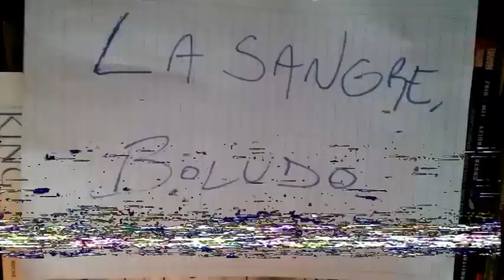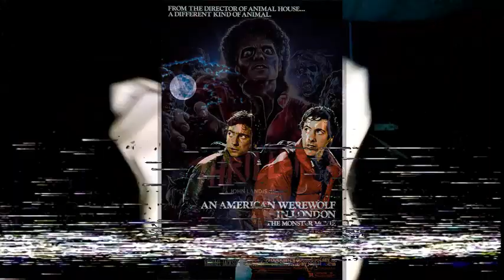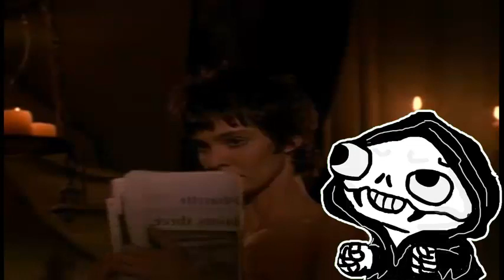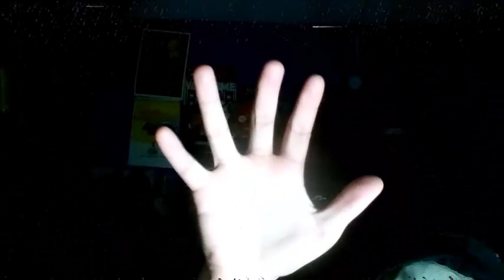Critica: "Innocent Blood" (1992)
Banda sonora (en orden de aparición):.

Jackie Wilson - Night

Ira Newborn - Car Light

Roky Erickson & The Aliens - Night of the vampire

The Misfits - Daughter of Darkness (Tom Jones Cover)

Ramones - When I Was Young (The Animals Cover)

Cathedral - Vampire Sun

Danzig - She Rides

Iggy Pop - Pussy Power

The Cramps - Sunglasses After Dark

Finntroll - Under Bergets Rot (Outro)

Todos los derechos tanto de canciones como de clips de vídeo corresponden a sus respectivos dueños.